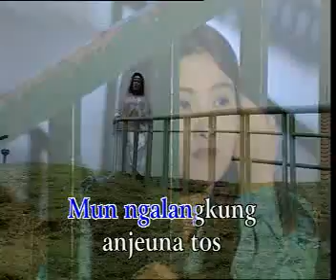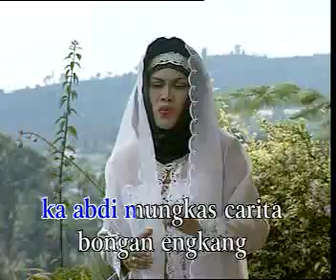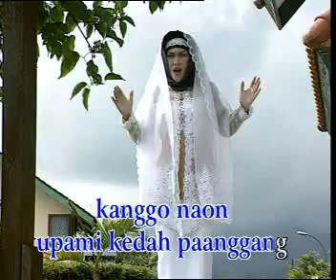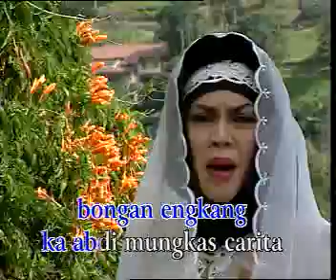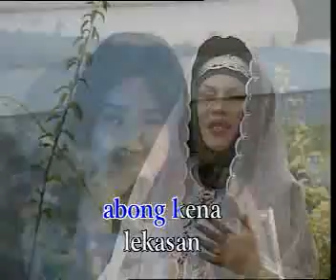Bongan Engkang - (Best Audio) - Hetty Koes Endang - Pop Sunda - SD 3 Megawon.flv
Pembelajaran Seni Vokal SD Negeri 3 Megawon UPT Pendidikan Kecamatan Jati Kabupaten Kudus. Video pembelajaran lagu-lagu daerah untuk mengenalkan lagu-lagu daerah berbahasa Sunda kepada para peserta didik SD 3 Megawon. Video ini hanya  berfungsi sebagai media pembelajaran saja, bukan bermaksud untuk menyebarluaskan tanpa ijin atau membajak. Oleh karena itu, bagi para pengunduh kami sarankan untuk membeli VCD Original-nya. Agar para musisi daerah terus berkarya.